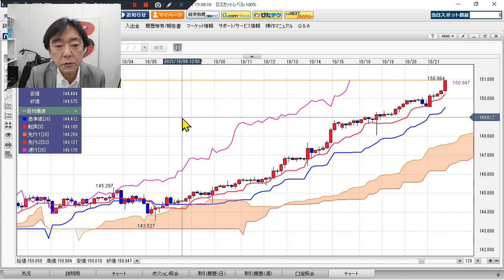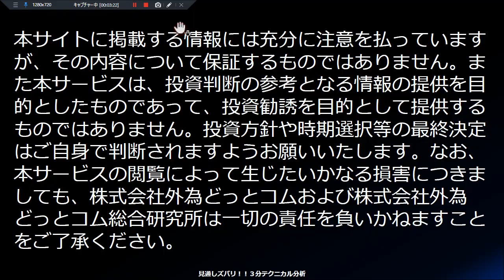FX/為替予想 「ドル/円、ドル買い加速 NY時間に 152円台？」見通しズバリ！3分テクニカル分析 ニューヨーク市場の見通し 2022年10月21日